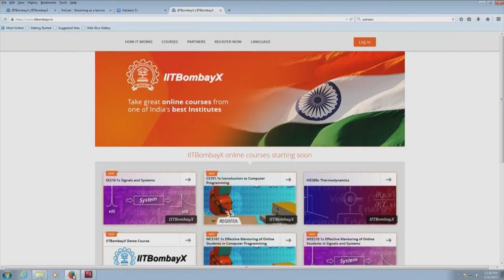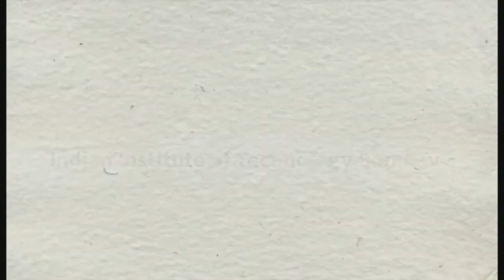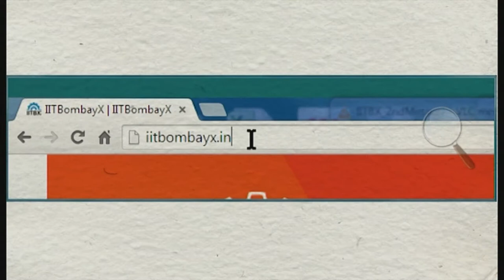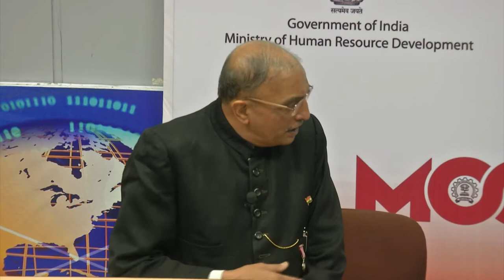MOOCs Launch at IIT Bombay 2015.01.26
This video had been recorded during the Launching of MOOCs at IIT Bombay on 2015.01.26 .